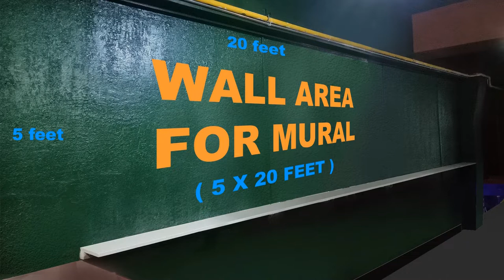Flowers and Plants - Botanical Art | Mural Painting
What You'll Find In This Channel:
► Diverse Concept Art  = Random and unique ideas brought to life.
► Different Medium Art = Exploring oil paint, acrylic paint, watercolor pencils, digital, and more.
► Artistic Inspirations = Influences from renowned artists, yet distinctly my own.